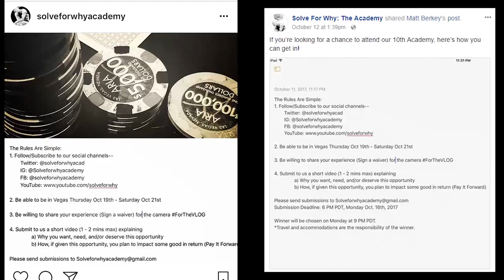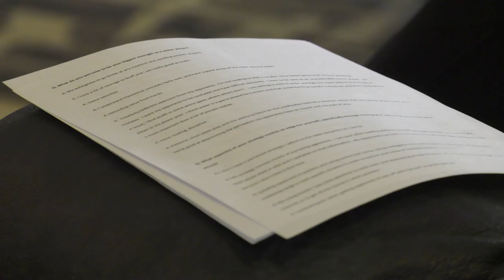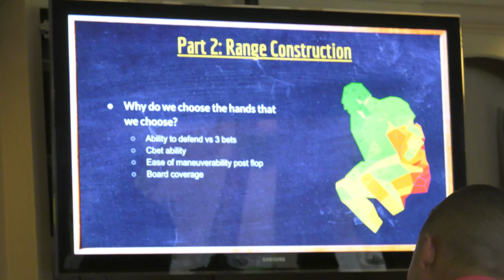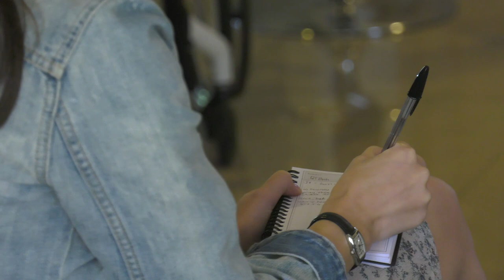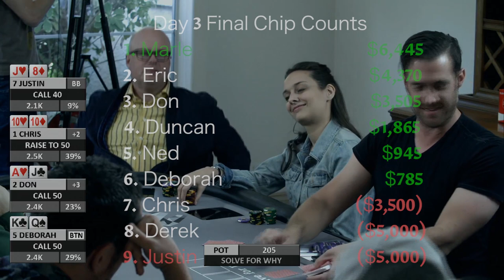Solve For Why Academy Special -- Matt Berkey & team give away the secrets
In honor of Solve for Why's 10th Academy, the crew held a competition with two Academy seats up for grabs. Justin Russell and Marle Cordeiro spend three days fully immersed in the Solve for Why training experience.

1.  "Fade" - Kanye West
2.  "Pure Desire" - Sheer Mag
3.  "Howlin' For You" - The Black Keys
4.  "Kill Jill" - Big Boi
5.  "Midnight on the Moon" - Robert Koch
6. "Run It Up" - Joey Purp
7.  "The Rest is Noise" - Jamie XX

This series contains vlogs, poker trips, hand history reviews and the high stakes poker lifestyle. This includes Poker After Dark appearances, high stakes cash game sessions at the Big Game in Ivey’s room at the Aria, LAPC, Party Poker Millions, WSOP bracelet runs and WSOP Final Tables.The Solve For Why team: Matt Berkey, Christian Soto & Jordan Young discuss controversial poker topics like backing deals, hand histories with fellow high stakes poker pro’s like Jungleman, million dollar swings and reactions on poker celebrities like Doug Polk.

Our mission at Solve for Why is to provide a unique learning experience which challenges conventional wisdom while providing a framework to think differently. We, as a team, want to provide high quality, revealing content to the poker community.

The Solve For Why Cash Game Coaching Team consists of high stakes poker pro Matt Berkey, Christian Soto, Matt Hunt, and now the Just Hands Team of Zach Resnik and Jack Laskey. Together, they have created video series such as the Solve For Why Vlogcast with various poker and daily exploits, Solve For Why Origins which takes an in-depth look at the background of Solve For Why, WSOP Vlog: Results May Vary that follows the Solve 4 Why team during the World Series of Poker and S4Y Chronicles which contains vlogs, poker trips, hand history reviews and the high stakes poker lifestyle.

for more info.